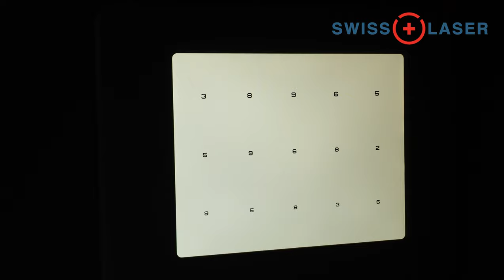Zabieg laserowej korekcji starczowzroczności - opinia pacjenta SwissLaser | SwissLaser Warszawa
Jakie są odczucia pacjenta dobę po zabiegu laserowej korekcji starczowzroczności? Zapraszamy do obejrzenia materiału, w którym oddajemy głos pacjentowi, który właśnie poddał się takiemu zabiegowi!